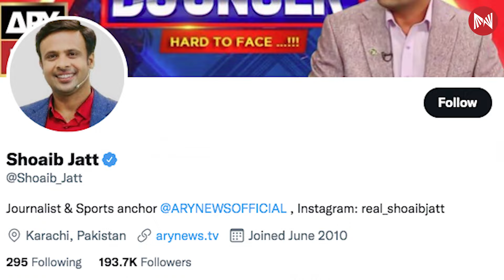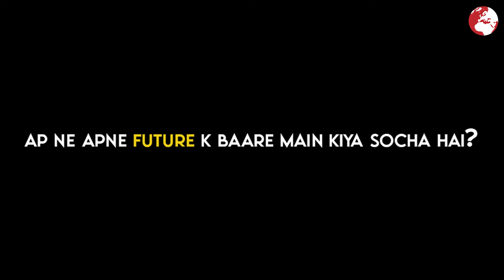Story Of Sports Anchor Shoaib Jatt | Metanews